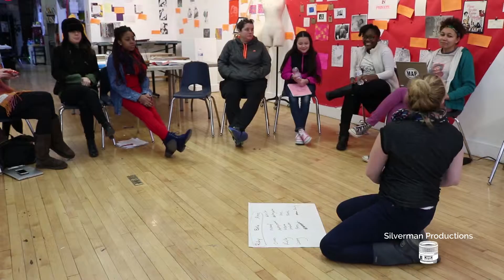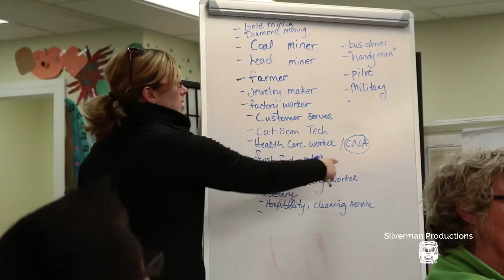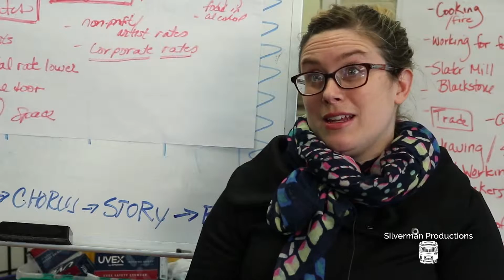The Manton Avenue Project Documentary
A short documentary for The Manton Avenue Project in Rhode Island

Produced by Silverman Productions